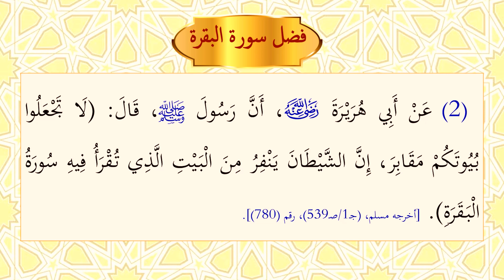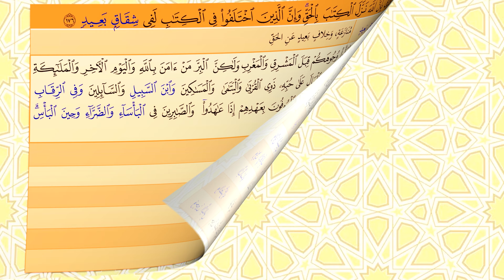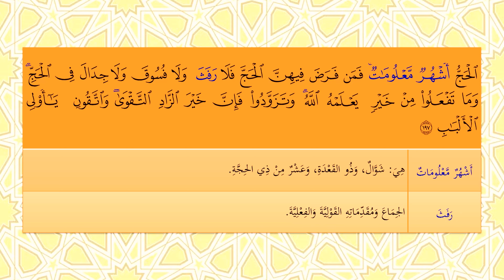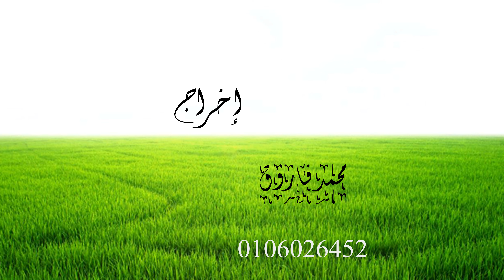٦- روح الأفنان_الجزء ٢_الحزب الأول_تقديم الشيخ عماد بن أنور الديب